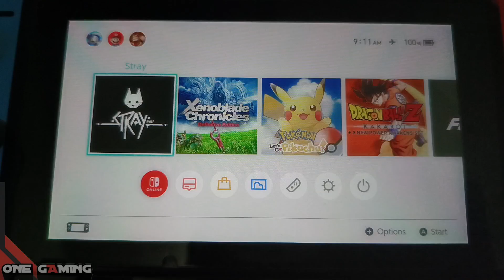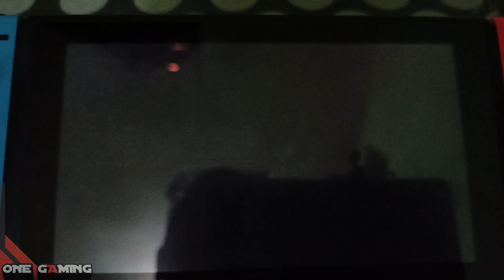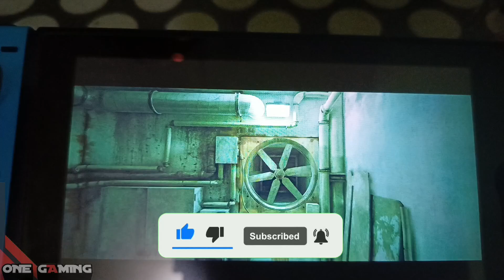Stray Nintendo Switch Gameplay (No Commentary)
Hello Guys Selamat datang di channel YouTube saya One Gaming.

Video saya kali ini bermain game Stray Versi Nintendo Switch, Stray adalah game petualangan yang unik di mana kamu berperan sebagai kucing yang tersesat di sebuah kota cyberpunk yang penuh misteri. Game ini menawarkan pengalaman bermain yang imersif, memungkinkan kamu menjelajahi lingkungan kota yang detail, memanjat dinding, dan memecahkan teka-teki.

Stray sebelumnya sudah dirilis untuk PlayStation 5 dan PC, dan mendapatkan banyak pujian dari para kritikus.